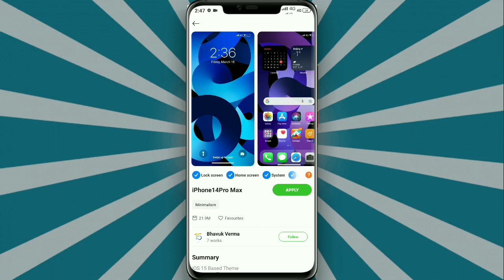How to convert your android into iPhone 2022 || iOS themes for Miui 12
Hey Guys welcome back to another brand new video today I will tall you how to install ios 14 on any android device and how to convert android into iOS, So if you found this video helpful then do like, share and Subscribe to my channel for more awesome & informative content .

How to convert your android into iPhone || iOS themes for Miui 12 || Miui convert to iPhone iOS
iPhone lock for android device
ios 14 for android
ios 14 for android device
ios 14 themes for android phone
ios 14 launcher for android
control centre ios 14 for android
convert android to iPhone completely 2022
how to turn android phone into iPhone 12 pro completely
how to convert android into iOS 15
how to convert android into iOS full
how to convert android into iPhone 13 pro max
how to convert android into iPhone 12
how to convert android into iPhone 12 pro max
how to convert android into iPhone iOS themes
how to convert android into ios
how to convert redmi into iPhone
how to convert realme into iPhone iOS
how to convert redmi note 10 pro into iPhone
how to convert redmi note 9 pro into iPhone
how to convert redmi note 7 pro into iPhone
how to convert redmi 5a into iPhone
how to convert redmi 6a into iPhone
how to convert redmi 6pro into iPhone
how to convert redmi 9a into iPhone
how to convert redmi note 8pro into iPhone
best Miui 12 themes
Miui 12 top themes
Miui 12 to ios 14 themes
Miui 12.5 themes
Miui best Customisation themes
charging animation themes
Miui 12 best UI themes
redmi Miui 12 themes
POCO themes
redmi themes
ios themes
iPhone themes
oneplus themes
realme themes
vivo themes
Samsung themes
OPPO themes
Miui 12 ios style recent apps
Miui 12 ios emoji font
Miui 12 ios themes download
Miui 12 premium themes
Miui 12 customisation themes 2022
Miui convert to iPhone
Miui themes 2022
top Miui premium themes
how to convert Miui 12 into iOS 15
best Miui themes
best Redmi themes
Xiaomi Customisation themes
best themes for android
how to customise your phone like a pro
android best themes 2022
to make Redmi phone into realme
apna Redmi phone ko realme ma change kaise Kare
Best home screen setup for android 2022 || Customise your phone like a pro
theme for Redmi
best theme for Redmi
best theme for Redmi note 10 pro
best theme for Redmi note 9
best theme for Redmi note 8pro
best theme for Redmi 7pro
best theme for Redmi 8a dual
how to turn Redmi into realme os
how to turn Redmi into realme theme
best theme for android
best theme and wallpaper for android
best theme for android 2021
best theme louncher for android
how to change notification bar in Redmi
best home screen setup for android
new themes for Miui 12
dark themes
premium themes
special Pro themes
VIP Themes
customization themes
spider man themes
dialler paid customization themes
control centre themes
realme to free themes download 2022
best free themes for android
how to apply Themes in android phone
redmi wallpaper HD
redmi note 9 pro themes
redmi note 10 pro themes
poco best themes
best themes apps for Android
realme themes Store paid theme free
Samsung home screen setup
android phone
Miui 12 themes change control centre and system UI
best control centre Xiaomi themes
top android themes to customize your android device
lock screen change Themes for realme
best free professional themes for realme
free themes for realme device